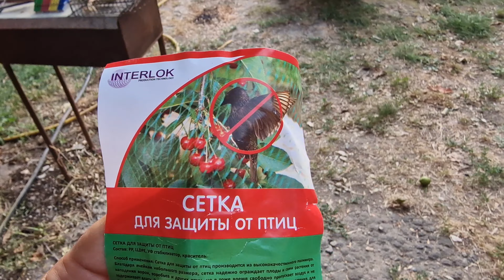Обработка газобетона // Стабильно жаркие дни